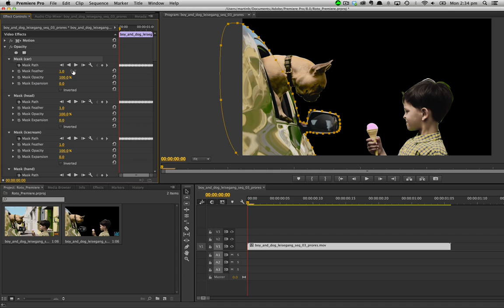What's New in mocha 4: Export to Premiere Pro CC 2014 Masks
A quick look at what is new inside mocha version 4.

mocha 4 products have been updated to now support roto mask export to Adobe Premiere Pro CC 2014. With a simple copy and paste workflow, Premiere editors can now import multi-layered mocha masks into any effect.

Used for isolating color correction, blurs and more.